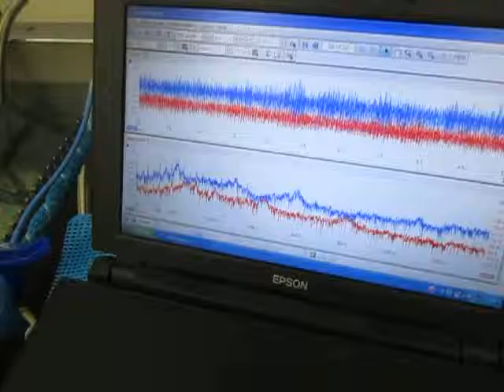超音波のダイナミックシステム：最適化制御 ultrasonic-labo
１）障害を除去するものは

２）対象に関するデータの解析の結果に基づいて

３）特性の確認により

この動画も、
ステンレス部品の表面処理という目的に対する
一つのダイナミック制御事例です

この動画は
超音波テスターによる測定解析により
４種類超音波振動子（２８，３８，４０，７２ｋHz)を
表面改質処理に合わせた
最適化液循環制御しています。